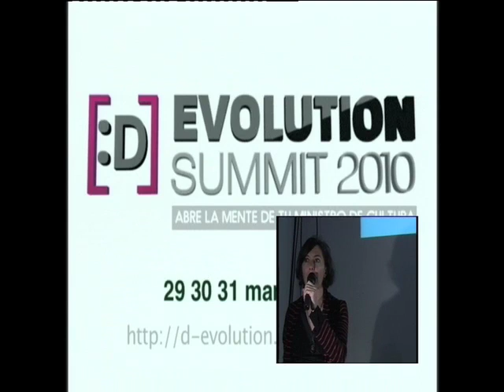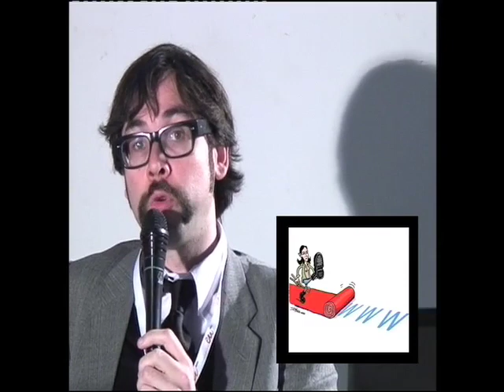Xnet presenta: comentario a discurso de Sinde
Primer día del Foro de las Industrias Culturales en Barcelona. Comentario al discurso inaugural de Ángeles González-Sinde, ministra de cultura. Ni Gratis Total, ni desprecio por los creadores. Y que los artistas cobren por fin un salario justo cuando trabajan por cuenta ajena. El P2P está salvando el patrimonio cultural más que cualquier industria, ya que recupera material por su calidad y no por su rentabilidad. ¡No a la cultura como explotación de talento! Si sólo vale la cultura por la que apuestan las industria, más que con Patrimonio nos quedaremos en el mundo de Disney, escogiendo entre Bisbal y Ramoncín (en este último caso el silencio).  ¡Basta ya de manipulación y propaganda! Difundido en tiempo (casi) real por el D'Evolution Summit.